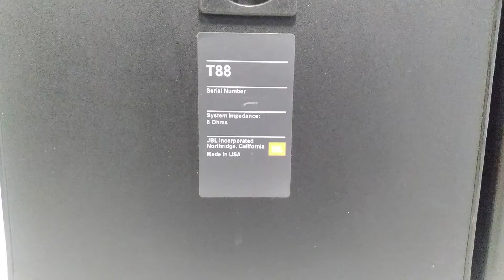JBL T88 2 WAY SPEAKERS